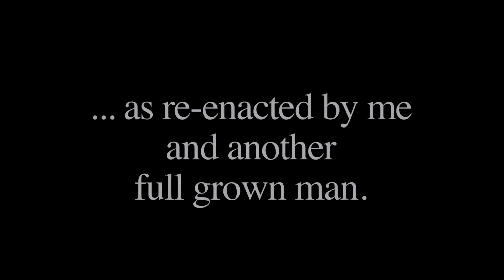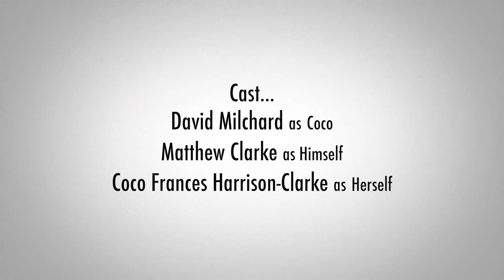Convos With My 4-Year-Old - "BUTTERFLY"- BONUS EPISODE!!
Actual conversations with my 4-year-old daughter, as re-enacted by me and another full-grown man. BONUS EPISODE. "Butterfly"

Directed by David Milchard
Written by Matthew Clarke & Coco Frances Harrison-Clarke

Producer: Dylan Collingwood
Director of Photography: Stefan J Berrill
B-Cam Operator: David Tenniswood
Editor: David Tenniswood
Camera Assistants: Paul Dombrovskis, Mikael Bidard
Sound Recordist: Alex Shamku
Costume Design: Jenifer Darbellay-Johansen
Production Manager: Katrina Prescott
Gaffer: Elisha Burrows
Animator: Johnny Jansen
Production Assistants: Shuyler Jansen, Gwendalle Perret